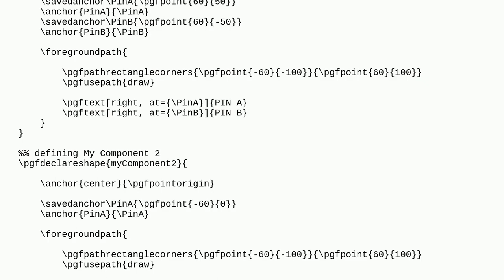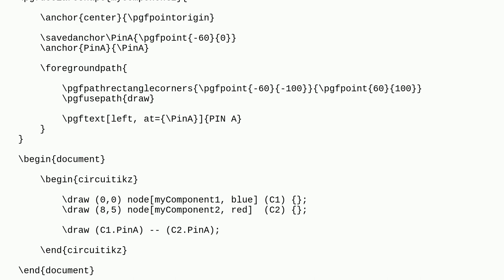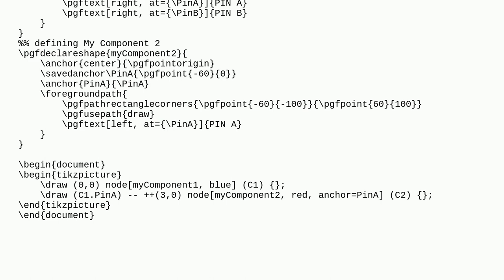Tex: Connecting Two Anchors Horizontally from Different Shapes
Connecting Two Anchors Horizontally from Different Shapes

A special thanks goes out to the awesome community

  circuitikz tikz-pgf